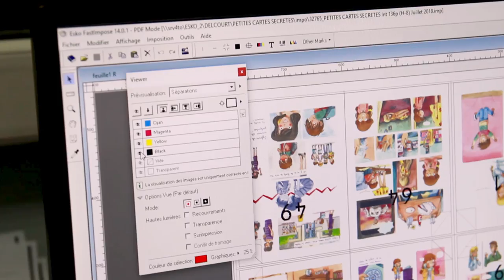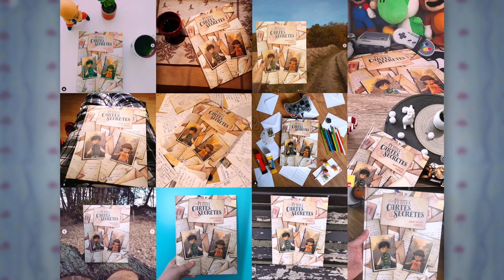L'impression de la BD (Les Petites Cartes Secrètes) ITW Anaïs Vachez & Marion Amirganian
BD disponible en Librairie ou sur commande
Réalisation, Montage & Habillage : Anaïs Vachez
Dessins et Couleurs de la BD : Cyrielle
Scénario & Cartes Postales de la BD : Anaïs Vachez
Directeurs de la Collection "Une Case en Moins" : Davy Mourier & Marion Amirganian

Merci à François Descraques, PPO Graphic & Christian Pannebeau

© Groupe Delcourt - Editions Delcourt / Les Contes de Nina – 2019